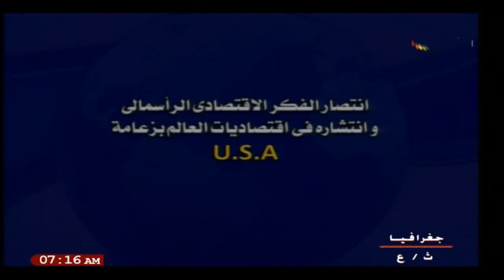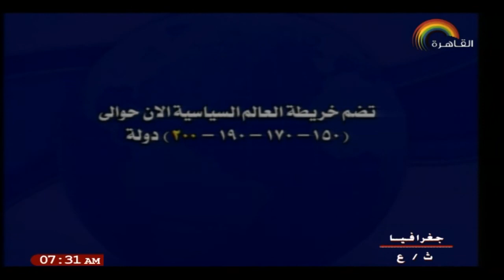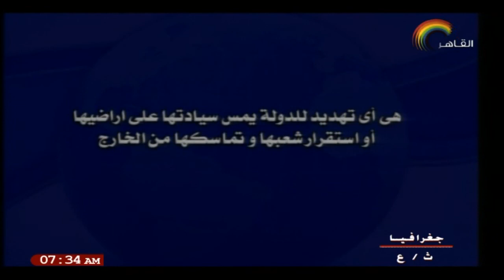03-02-2018 جغرافيا 3 ثانوي